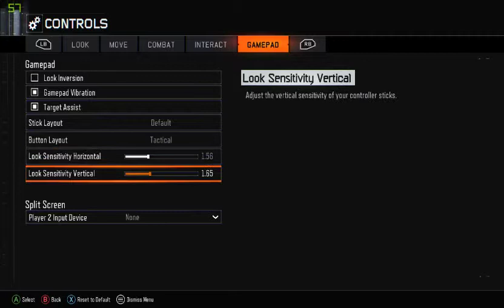Black Ops 3 (Live Stream 2)